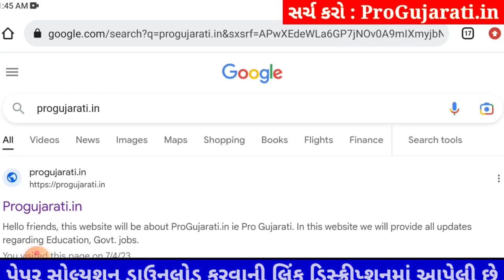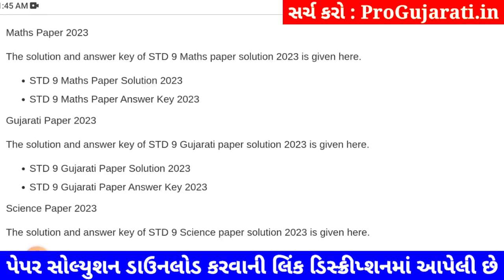STD 9 computer paper solution 2023 80 marks, Dhoran 9 computer paper solution 2023 std 9 computer